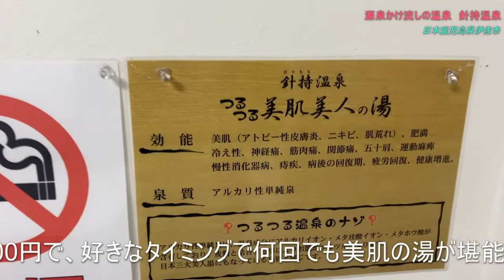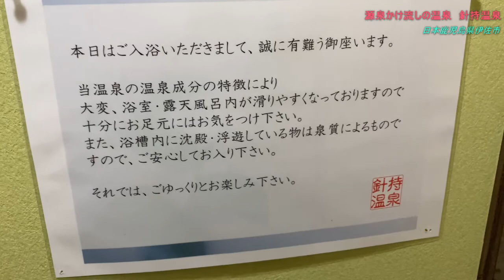鹿児島県 伊佐市 源泉かけ流しの温泉 針持温泉#2 家族湯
前回も針持温泉さんの岩風呂露天風呂の動画でしたが、今回は違う部屋の家族湯(たしか6番か7番のお部屋、受付のところで各部屋の写真が見れて選べるシステムです)の動画になります
コスパ、泉質もとても良かです！！
露天風呂、内風呂も広くて綺麗ですよ
宿泊も可能な便利な家族風呂です

シャンプー（馬油）、リンス（馬油）、ソープ（馬油）が備え付けられています

Isa City, Kagoshima Prefecture,Japan Hot springs with hot spring water at the source Hari Mochi Onsen

The cost and quality of the spring is very good!
The outdoor and indoor baths are spacious and beautiful!
This is a convenient family bath where you can also stay overnight.

Shampoo (horse oil), rinse (horse oil), and soap (horse oil) are provided.